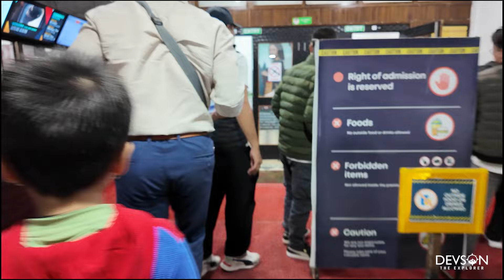NINGOL CHAKOUBA GI BONUS YENBA FOR DEVSON DECOR STAFFS || MAYAAM DASU YAFA MANGOL PIJARI 🙏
DEVSON DECOR 2ND FLOOR URIPOK ACHOM LEIKAI LANE-6 NEAR NAOREMTHONG BAZAAR,IMPHAL

922/5000